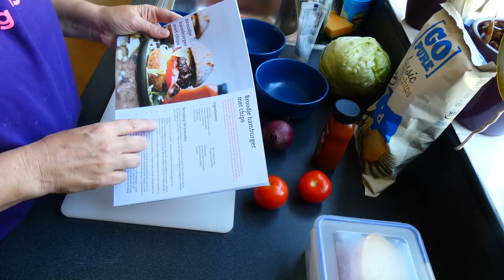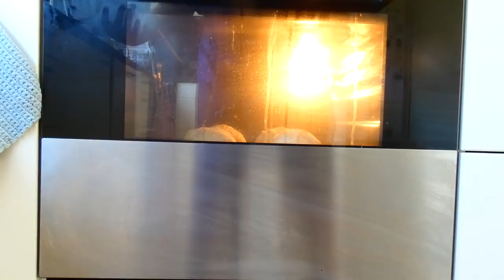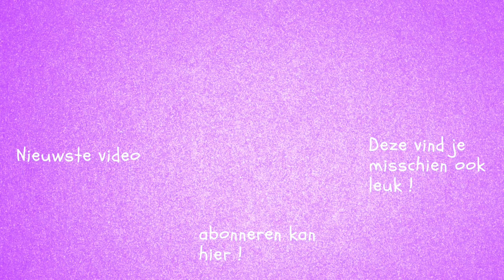Hamburgers willem en drees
Met het Willem en Drees pakket maak ik hamburgers.
Ziijn ze echt zo lekker als ze er op de foto uitzien ? We gaan het beleven !